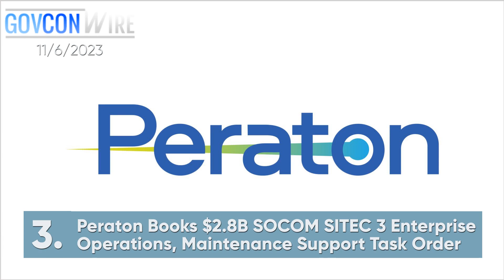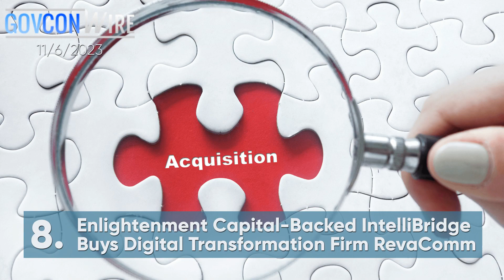Pentagon's Big Challenge! SDA's Disruption Model | EM Video: GovCon Wire 11/6/2023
0:06 Bain Capital Nears Completion of $5.3 Guidehouse Acquisition

0:19 How SDA's Constructive Disruption Model Is Challenging Pentagon's Status Quo

0:41 Peraton Books $2.7B SOCOM SITEC 3 Enterprise Operations, Maintenance Support Task Order

0:51 CGI Defense CTO Stephanie Ackman Becomes Company's Federal VP

1:00 KBR Logs $1.8B Revenue, $21.8B Business Awards in Q3 2023; Stuart Bradie Quoted

1:12 Donald Speranzini Named Ground Systems & Services Lead at Ball Aerospace

1:23 Iron Mountain Strikes $200M Deal for IT Asset Remarketing Company Regency Technologies; Mark Kidd Quoted

1:37 Enlightenment Capital-Backed IntelliBridge Buys Digital Transformation Firm RevaComm

1:44 2023 Homeland Security Summit

1:56 BAE Secures $211M Marine Corps Contract Modification for Amphibious Combat Vehicle Production

2:09 Mark Thompson Elevated to Arcfield Defense & Security Sector President, General Manager